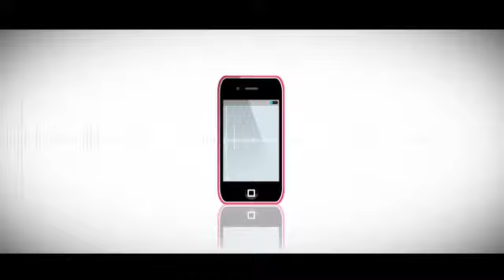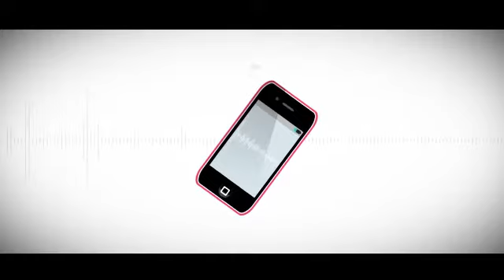巡音ルカ - インタビュア Pv